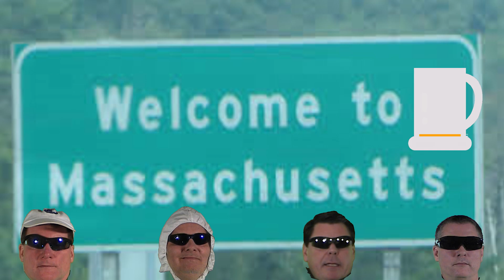"Drinking Anthem, Massachusetts Mix" by Slant 6 & the Jumpstarts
Song about having alcoholic beverages around Massachusetts